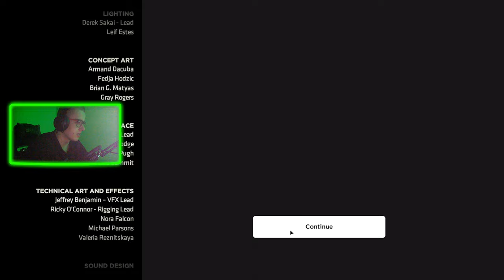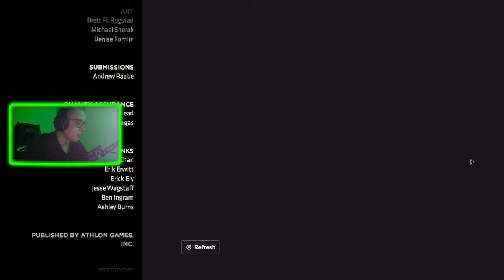BATMAN: THE ENEMY WITHIN : ZAKOŃCZENIE